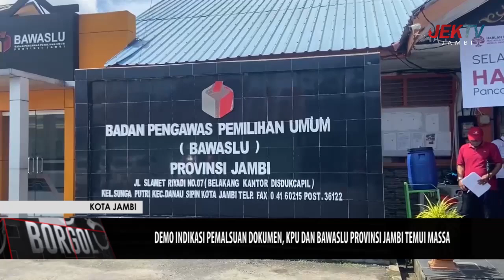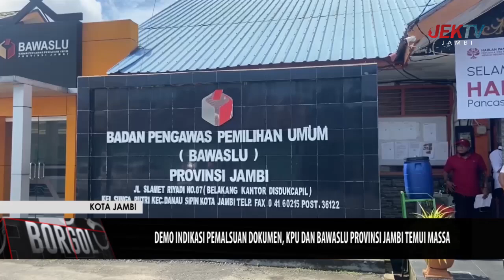DEMO INDIKASI PEMALSUAN DOKUMEN, KPU DAN BAWASLU PROVINSI JAMBI TEMUI MASSA